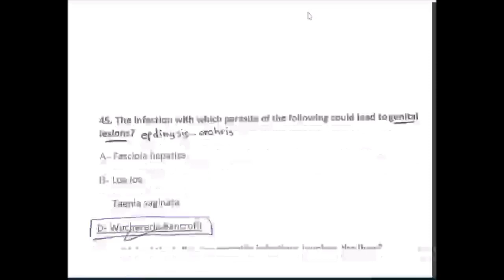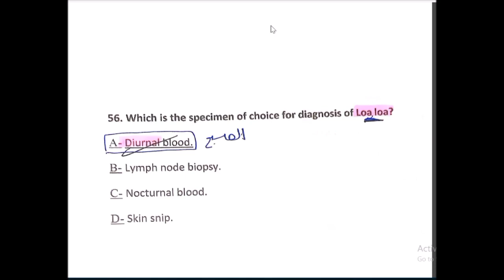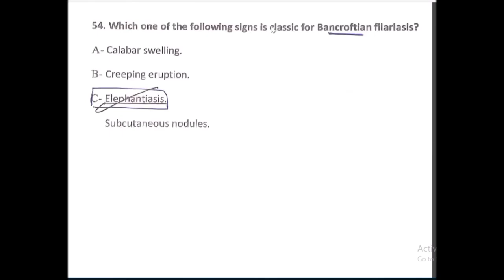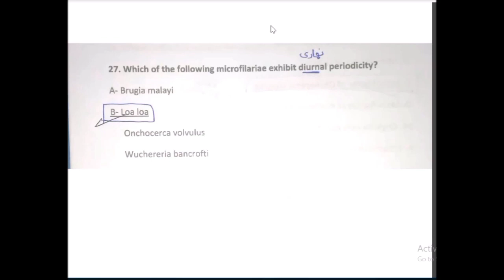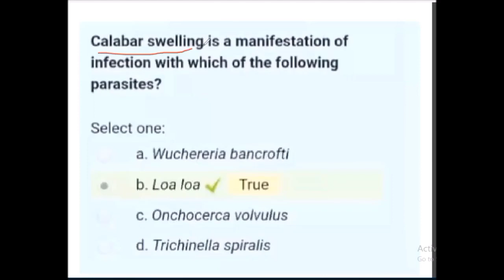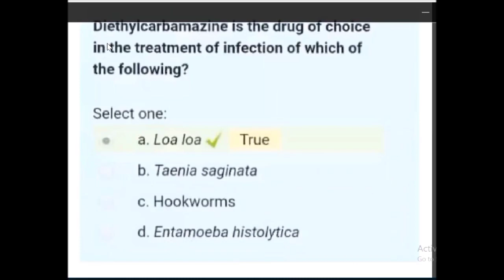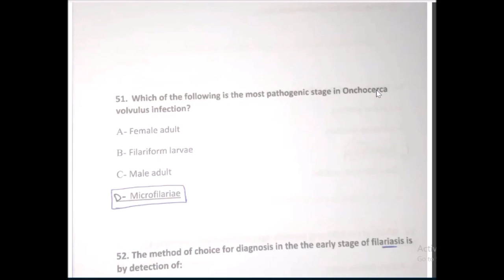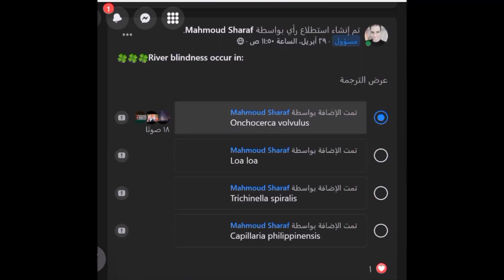حل أسئلة هامة جدا على tissue nematodes وخلي بالك في سؤالين إضافيين في نهاية الفيديو 😂